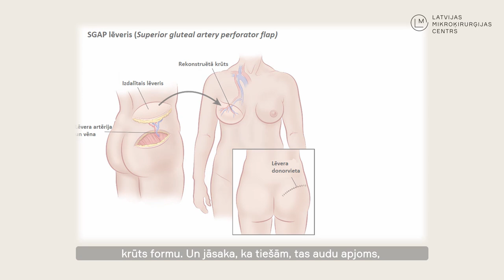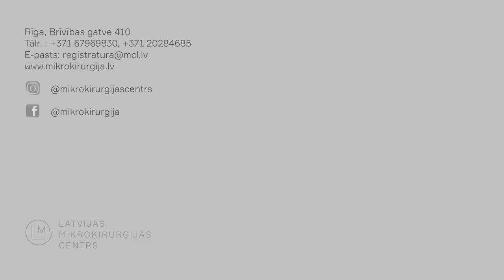Krūts vēža paciente par dzīvi pēc mastektomijas un rekonstrukcijas.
Latvijas Mikroķirurģijas centra labdarības akcijas dalībniece Kitija ir laimīga dalīties ar savu stāstu par to, kā mainījās viņas dzīve pēc krūšu rekonstrukcijas operācijas.
Par operācijas gaitu un iegūto rezultātu stāsta plastikas ķirurgs Jānis Zariņš.